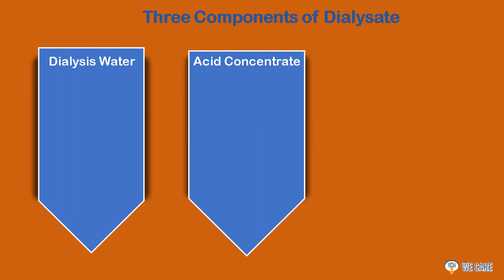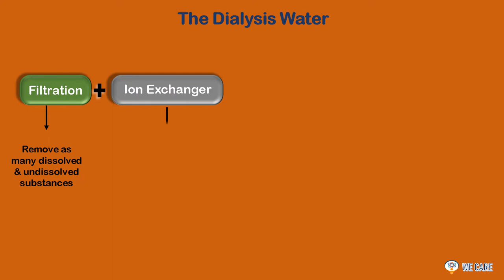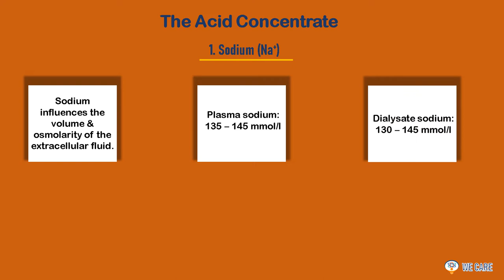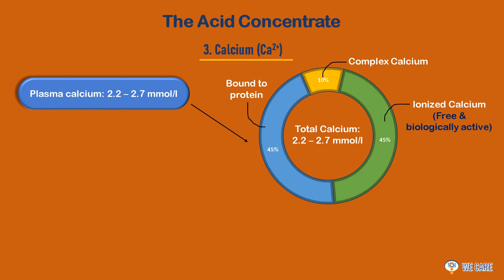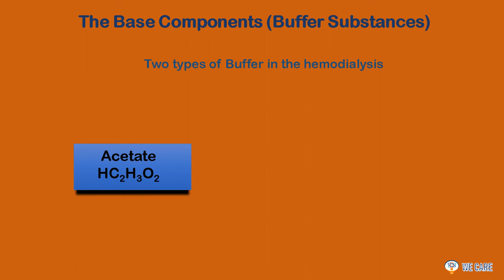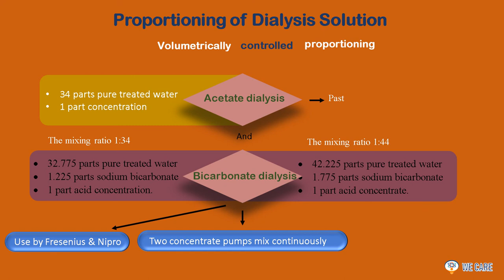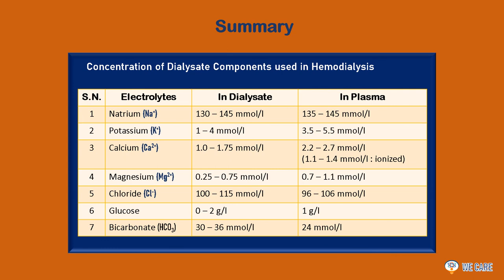Dialysate (Dialysis Solution for the hemodialysis)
Dialysate (Dialysis Solution) is an important part of hemodialysis. Without it, there is no possibility for this treatment procedure.